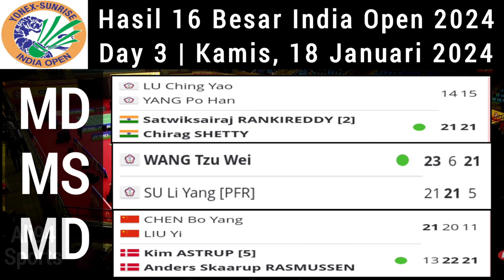Hasil Babak 16 Besar India Open 2024 | Anthony Ginting ke perempat final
badminton 2024,
bulutangkis 2024,
badminton Indonesia,
bulutangkis Indonesia,
berita bulutangkis hari ini,
berita bulutangkis terbaru,
hasil badminton hari ini,
hasil badminton tadi malam,
hasil wakil Indonesia di India Open 2024 hari ini,
daftar pemain yang lolos ke perempat final India Open 2024,
satu wakil Indonesia lolos ke perempat final India Open 2024,
Yonex Sunrise India Open 2024 live in K. D. Jadhav Indoor Hall India
Anthony Ginting lolos ke perempat final India Open 2024,
Anthony Ginting menang dari wakil Jepang,

hasil 16 Besar India Open 2024 day 3 || Kamis, 18 Januari 2024

SU Li Yang
Satwiksairaj RANKIREDDY
Chirag SHETTY
LU Ching Yao
YANG Po Han
Takuro HOKI [7]
Yugo Kobayashi
LEE Yang
TAN Pearly
THINAAH Muralitharan
WANG Zhi Yi
HAN Yue [8]
PRANNOY H. S. [8]
Priyanshu RAJAWAT
Kim ASTRUP [5]
Anders Skaarup RASMUSSEN
CHEN Bo Yang
LIU Yi
Kodai NARAOKA [2]
Takumka OBAYASHI
Aaron CHIA [4]
SOH Wooi Yik
Kenya MITSUHASHI
Hiroki OKAMURA
Kodai NARAOKA [2]
Takuma OBAYASHI
Aaron CHIA [4]
SOH Wooi Yik
Kenya MITSUHASHI
Hiroki OKAMURA
FENG Yan Zhe [4]
HUANG Dong Ping
Marcus ELLIS
Lauren SMITH
Anthony Sinisuka GINTING [4]
Kenta NISHIMOTO